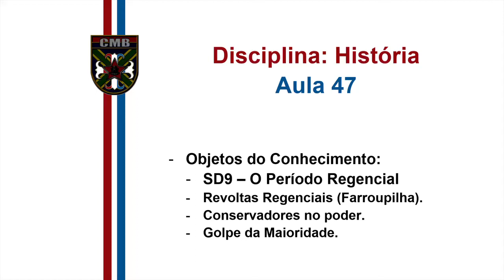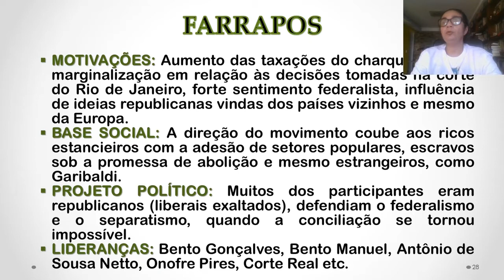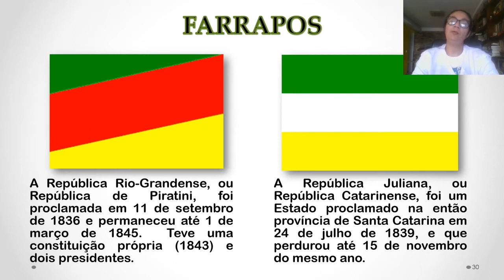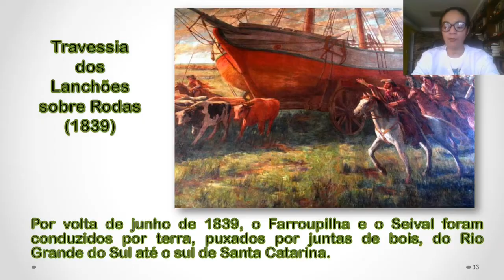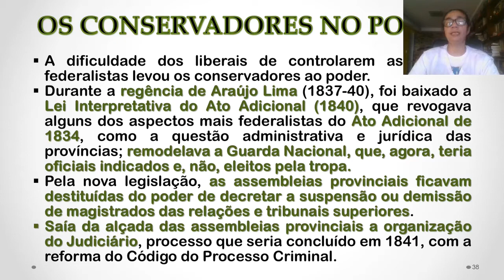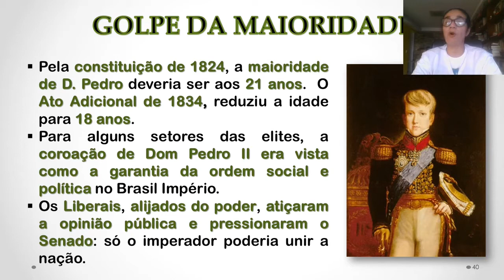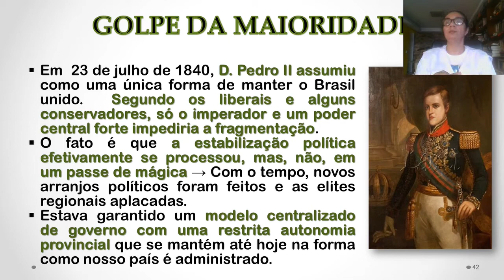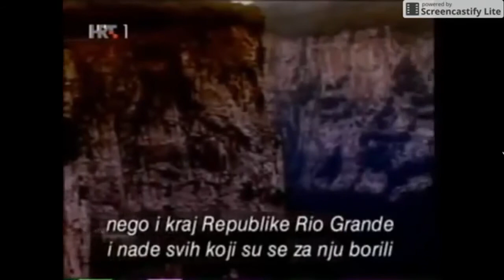Aula 47 - História - BNCC - 27/09